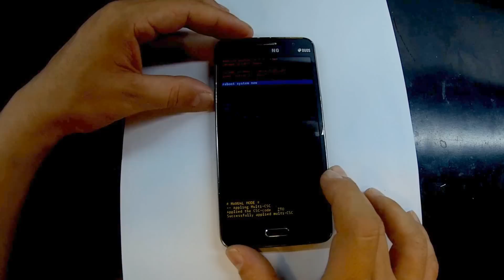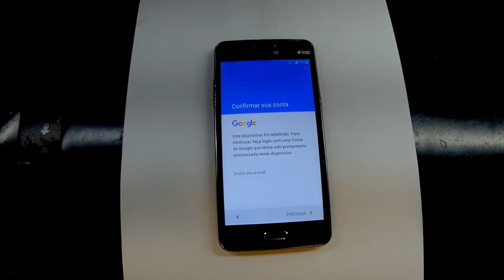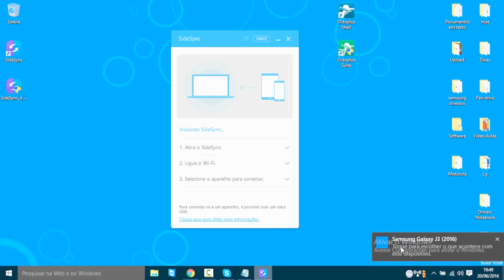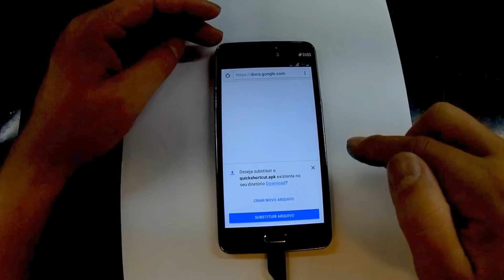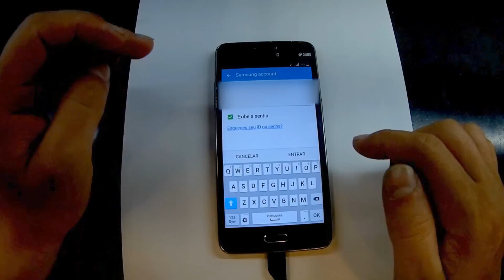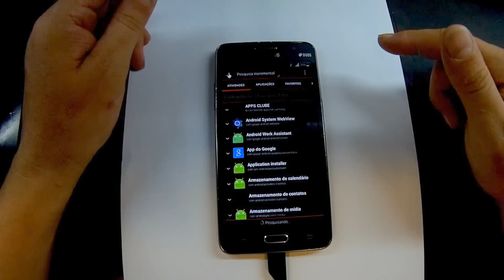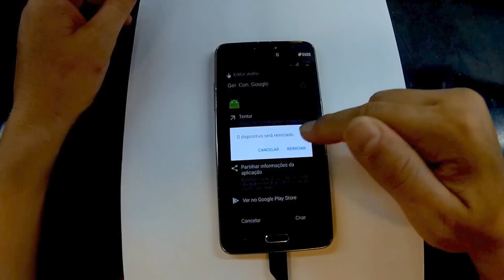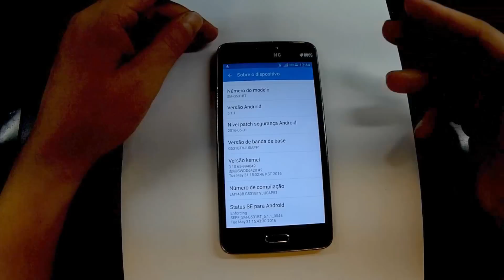Remover Conta Google de Qualquer Samsung G530/J1/J2/J3/Android 5.1 [EN-PT]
How to remove account Google Android 5.1 Samsung Models 2016

Não abre o SideSync? Experimente este tutorial

Este procedimento serve para retirar a conta Google (Google Account) de vários modelos Samsung. A conta Google é exigida na inicialização do aparelho e sem ela você não pode ter acesso às funcionalidades do aparelho. O procedimento de Hard reset não tira a conta Google desses novos modelos por isso esse procedimento vai ajudar a você que esqueceu sua senha ou comprou seu dispositivo e não sabe a senha de inicialização.
Do que você vai precisar?

Cabo USB do aparelho
Conexão de internet  Wifi
Conta Samsung

Adquira um de nossos cursos!

Modelos Compatíveis

-Samsung Galaxy A3 (2016) A310M, A310Y
-Samsung Galaxy A5 (2016) A510M, A510FD, A5100, A510Y
-Samsung Galaxy A7 (2016) A710M, A710FD, A7100, A710Y
-Samsung Galaxy Alpha G850F, G850T, G850M, G850FQ; G850Y
-Samsung Galaxy Core Prime VE SM-G361H, SM-G360T1
-Samsung Galaxy E5 E500F, E500H, E500HQ, E500M, E500F/DS, E500H/DS, E500M/DS
-Samsung Galaxy E7 E7000, E7009, E700F, E700F/DS, E700H, E700H/DD, E700H/DS, E700M, E700M/DS
-Samsung Galaxy J1 (2016) J120F, J120H, J120M, J120M, J120T
-Samsung Galaxy J1 mini J105B/DS
-Samsung Galaxy J2 J200F, J200Y, J200G, J200H, J200GU
-Samsung Galaxy J3 (2016) J320F, J320P, J3109, J320M; J320Y
-Samsung Galaxy J5 J500FN, J500F, J500G, J500Y, J500M
-Samsung Galaxy J7 J700F, J700M, J700H
-Samsung Galaxy Note 4 N910F, N910K/N910L/N910S, N910C, N910FD, N910FQ, N910H, N910G, N910U
-Samsung Galaxy Note 5 N920T (T-Mobile), N920A (AT&T), N920I, N920G, N9208, N920C/N920CD
-Samsung Galaxy Note Edge N915FY, N915A (AT&T), N915T, N915K/N915L/N915S, N915G, N915D
-Samsung Galaxy S5 G900F, G900I, G900M, G900A, G900T, G900W8, G900K/G900L/G900S
-Samsung Galaxy S5 Neo G903F, G903W
-Samsung Galaxy S6 edge G9250, G925A, G925F, G925FQ, G925I, G925K, G925L, G925S,
Samsung Galaxy S6 edge+ G928F, G928G, G928T, G928A , G928I
-Samsung Galaxy S6 G9200, G9208, G9208/SS, G9209, G920A, G920F, G920FD , G920I , G920S, G920T
-Samsung Galaxy Tab Active
-Samsung Galaxy Tab Pro